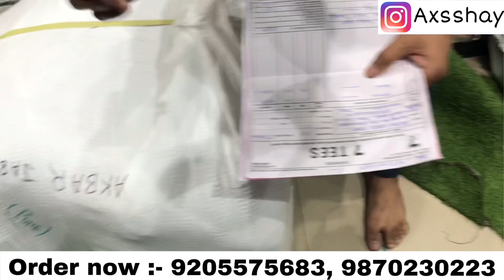Denim shirt | Winter Collection | Shirts Manufacturer’s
7Tees
IX/1413, Hanuman Gali
Shambhunath Building,

(Gopal Dhabe ke Peeche Wali Gali )